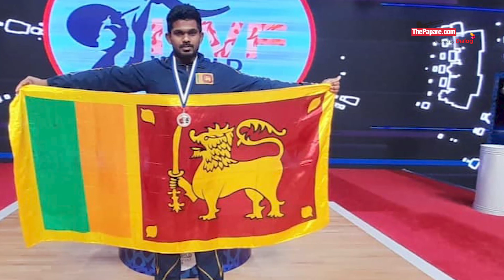LPL இல் புதிய மைல்கல்லை எட்டிய Kusal & Danushka ஜோடி! |Sports RoundUp - Epi 188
உள்ளூர் மற்றும் சர்வதேச விளையாட்டு உலகில் இடம்பெற்ற முக்கியமான விளையாட்டு செய்திகளின் தொகுப்பை ThePapare.com இன் இந்த வார விளையாட்டுக் கண்ணோட்டம் நிகழ்ச்சியில் பார்க்கலாம்.

0:37 - மெண்டிஸ், குணதிலக்க கூட்டணியிடம் பணிந்தது ஜப்னா
4:24 - பொதுநலவாய பளுதூக்கல் சம்பியன்ஷிப்பில் அசத்திய இலங்கை வீரர்கள்
5:27 - இலங்கை அணியின் பயிற்சியாளராக ரொஷான் மஹாநாம தயார்
7:30 - 19 வயதின்கீழ் பெண்களுக்கான SAFF கால்பந்து தொடரில் இருந்து வெளியேறியது இலங்கை
9:07 - மேற்கிந்திய தீவுகளை Whitewash செய்தது பாகிஸ்தான்
10:28 - தென்னாபிரிக்காவை சென்றடைந்த இந்திய அணி
12:15 - முடிவு